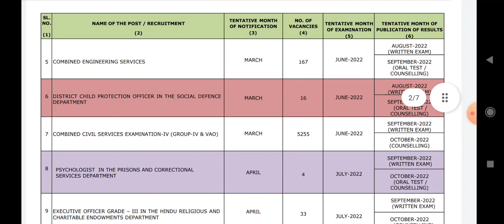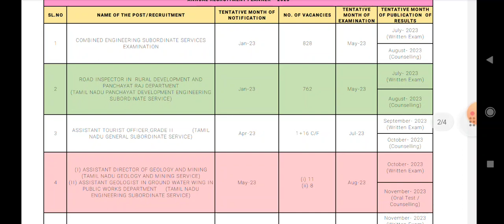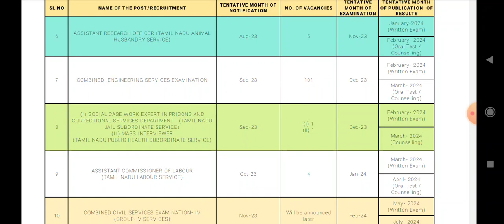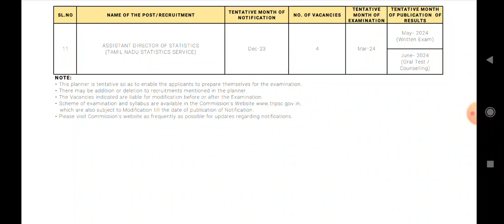TNPSC ANNUAL PLANNER 2023 தேர்வர்களின் எதிர்பார்ப்பு